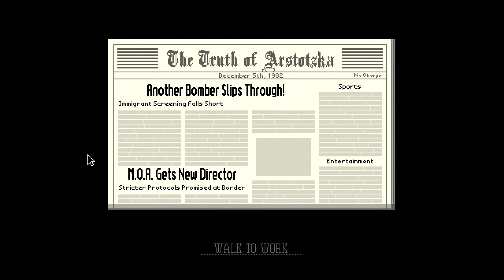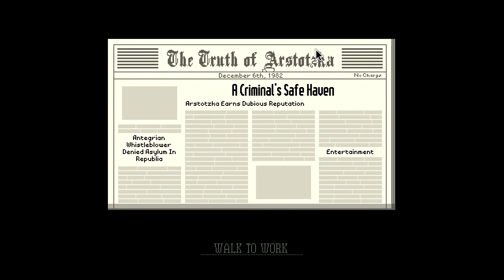[CZ] Dr.Z hraje... Papers, please 06 - Práskači